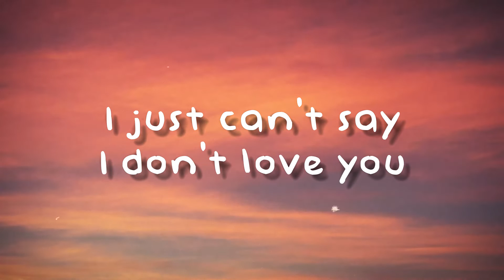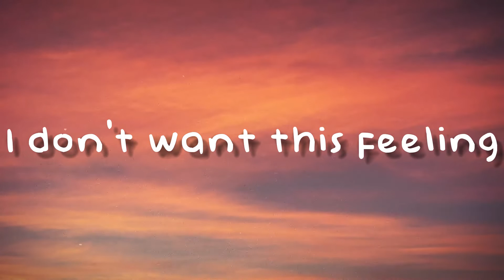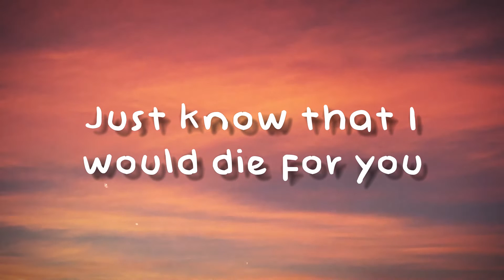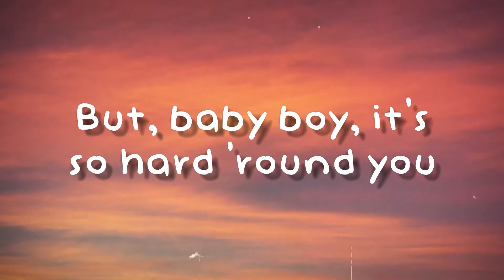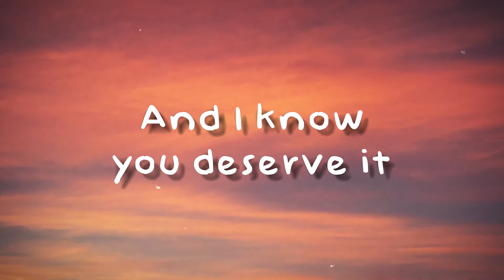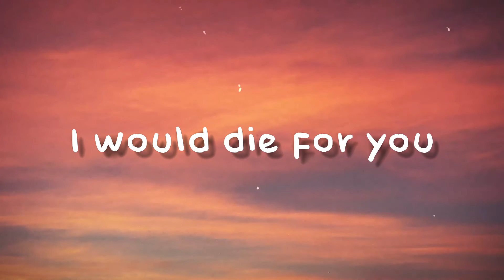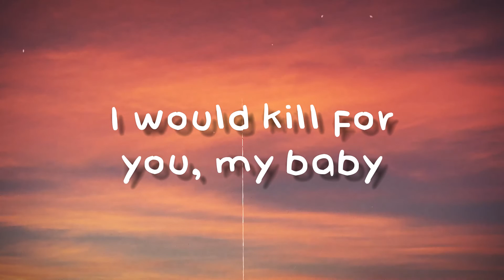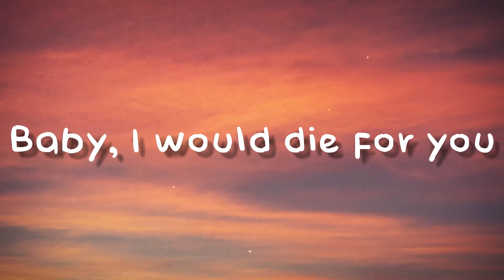Die For You (Remix) - The Weeknd, Ariana Grande{Letra}🥃